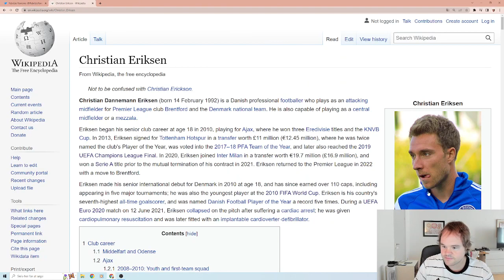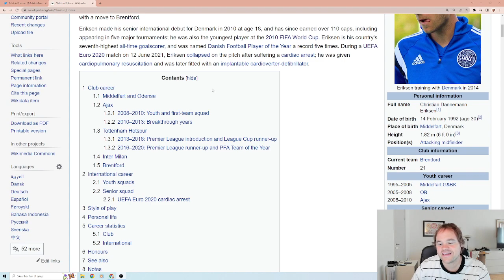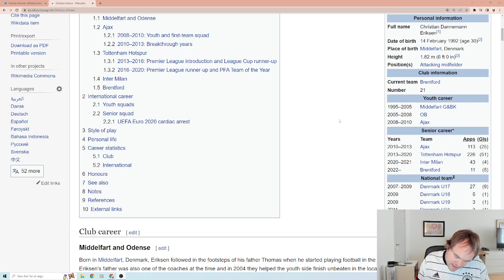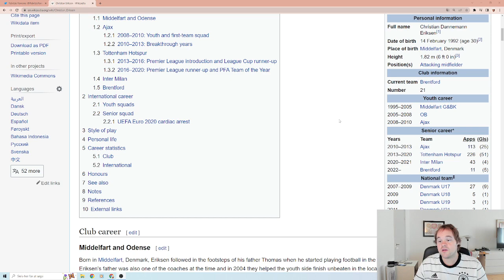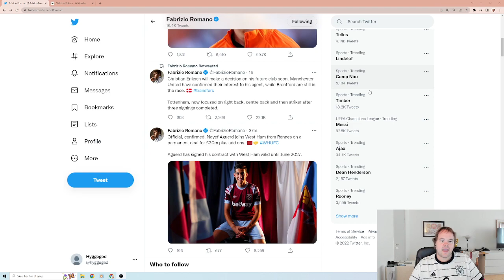ERIKSEN AFSLØRER SIN FREMTID SNART !